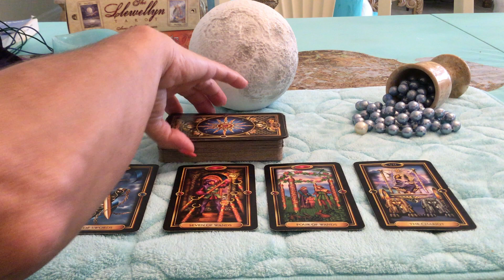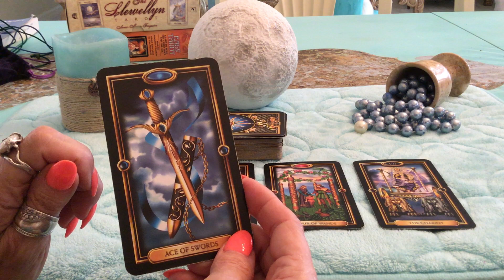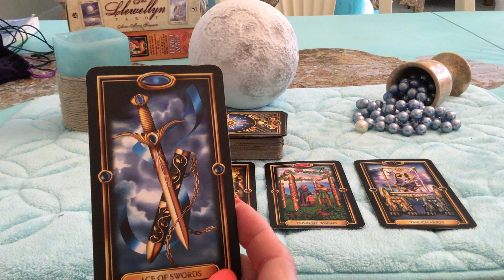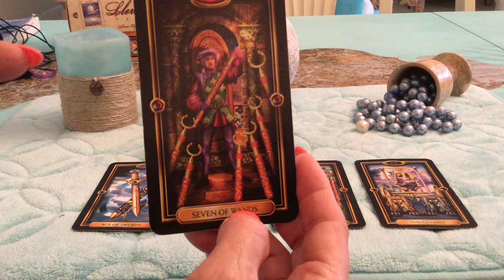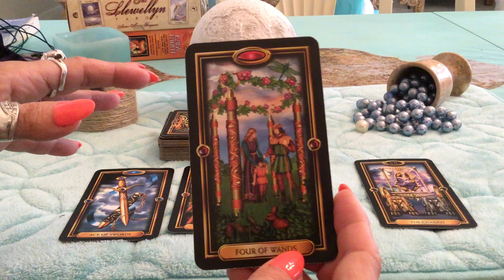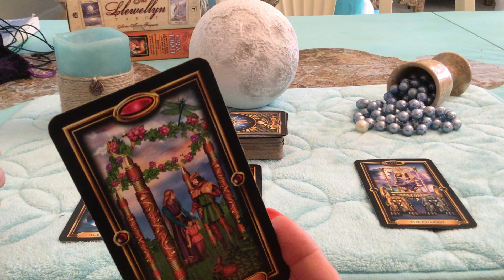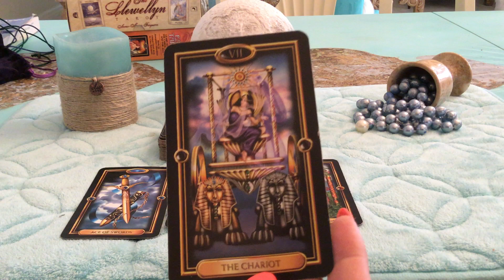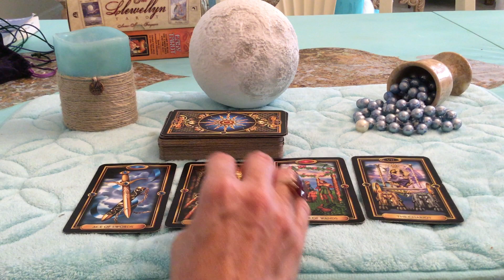June 24-30, 2018 ~ Enter Cancer~Enchantress Tarot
I MEANT TO SAY GEMINI NEW MOON!! I APOLOGIZE!

Happy Solar return Cancer! Happy Birthday!

 $1.00 A MINUTE READINGS UNTIL JULY 31, 2018!! NEW CLIENTS ONLY

Buddha